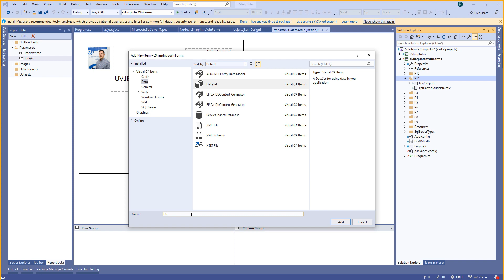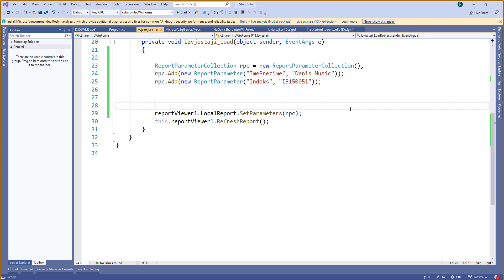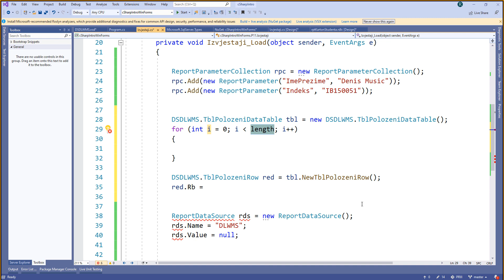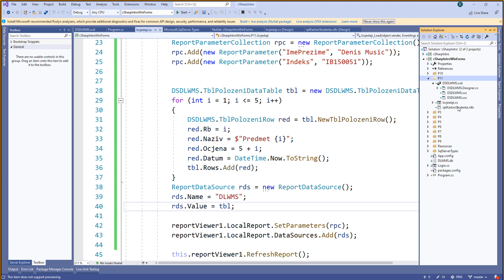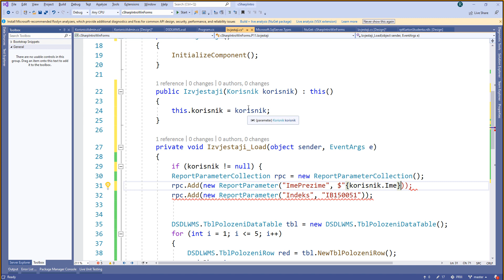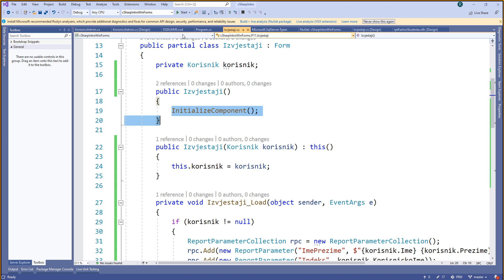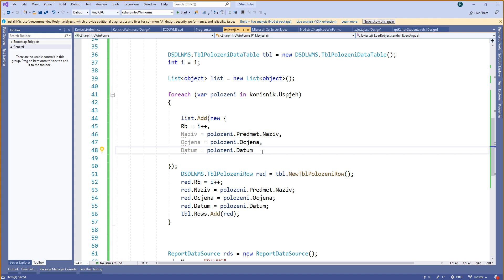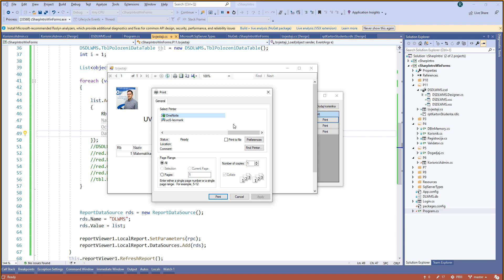[PRIII] :: P11 :: C# :: WinForms :: Reports :: 02